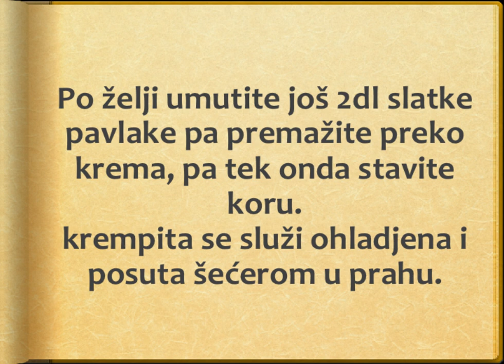Krempita - Recept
recept za krempite